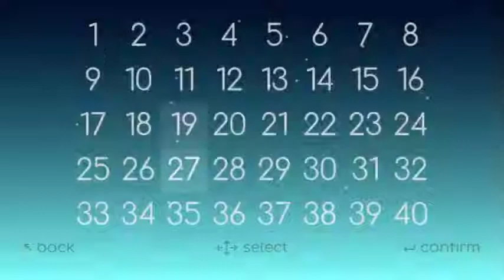Slip Slop to the top how far can I go? who knows!? (Hah)!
Attempting slip slop challenging my one key platformer skillz